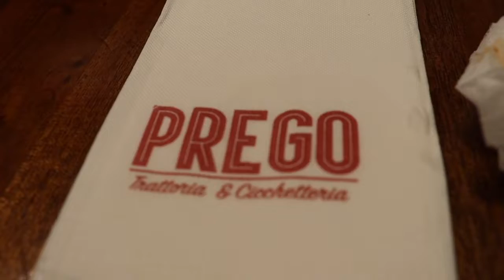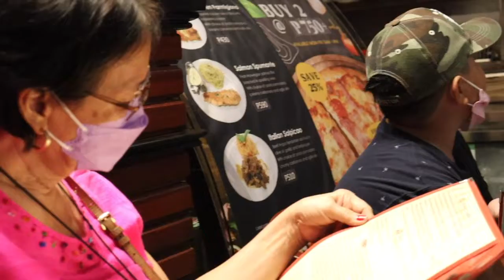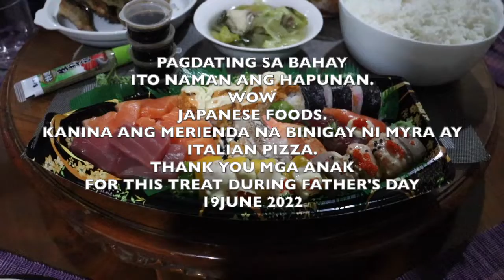HAPPINESS IS BEING WITH ALL OF YOU DURING THIS FATHER'S DAY CELEBRATION 19 JUNE 2022